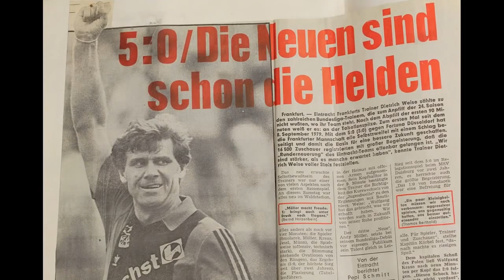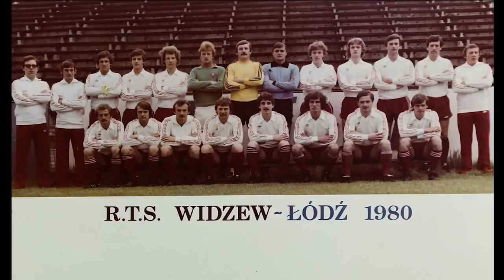Wspomnienie Włodzimierza Smolarka...